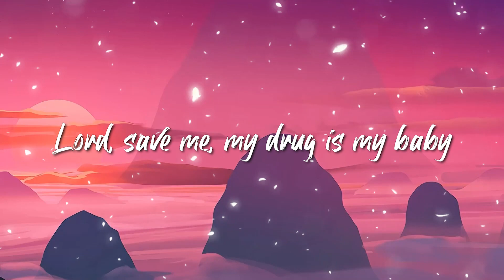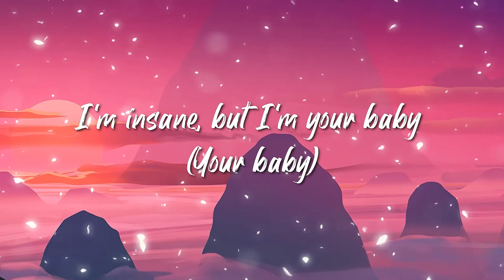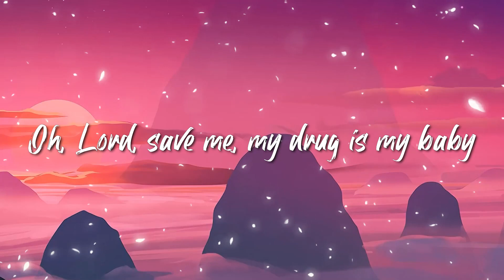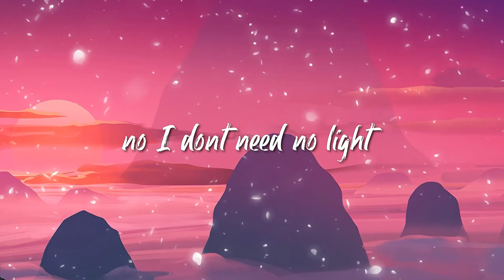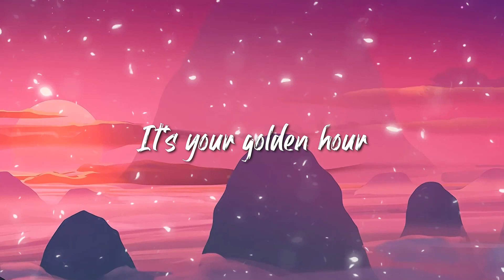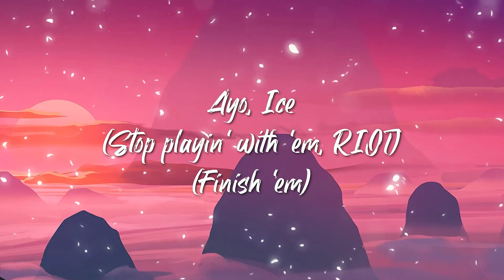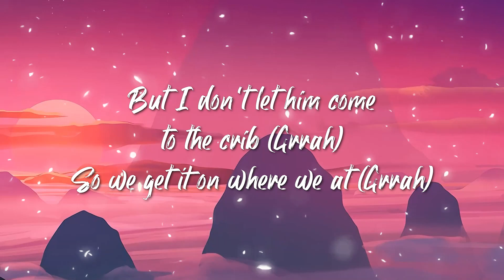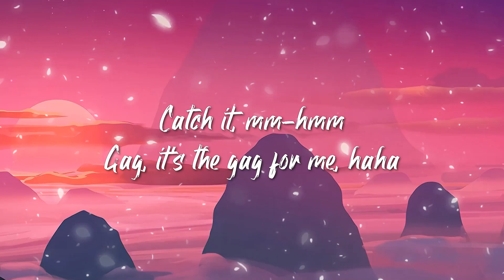Taylor Swift - Don't Blame Me (Lyrics) | JVKE, Ice Spice,Nicki Minaj,...Lyrics Mix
(Lyrics):
[Intro]

[Verse 1]
I've been breakin' hearts a long time
And toyin' with them older guys
Shaking, pacin', I just need you
[Pre-Chorus]

[Pre-Chorus 2]
And baby, for you
I would (I would) fall from grace
Just to (Just to) touch your face
If you (If you) walk away, I'd beg you on my knees to stay
Related Songs
Delicate
Taylor Swift
I Did Something Bad
Taylor Swift
All Too Well (10 Minute Version) (Taylor’s Version) [From the Vault]
Taylor Swift
[Chorus]
If it doesn't, you ain't doin' it right (Doin' it right)

[Breakdown]
(Usin' for the rest of my life, oh-woah-oh-oh)

[Chorus]
I'll be usin' for the rest of my life, oh-oh
Don't blame me, love made me crazy (Oh-oh-oh)
I'll be usin' for the rest of my life (I'll be usin', I'll be usin')
[Outro]